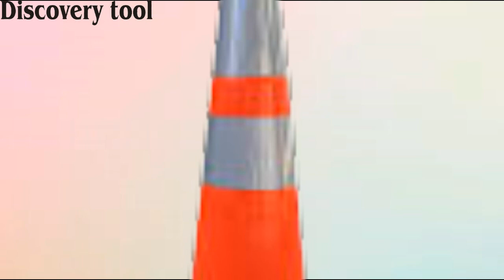Traffic cones new model